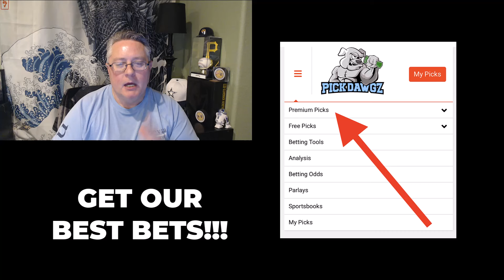MLB Public Betting Report Today 6/14/24 | Against the Public with Dana Lane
MLB picks for 6/14/24 Free MLB Picks and Prediction MLB Betting Tips

Dana Lane goes through the MLB schedule on Friday, 6/14/24, and makes some free betting picks.

0:00 - Intro